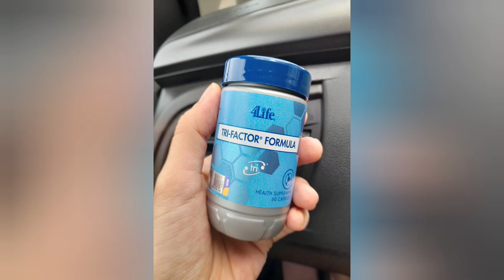Tri Factor Formula Transfer factor 4Life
Untuk pertanyaan cara pengambilan dan tempahan hubungi madam b 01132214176.